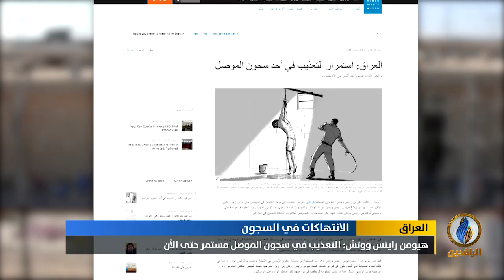تقرير | هيومن رايتس ووتش: التعذيب في سجون الموصل مستمر حتى الآن